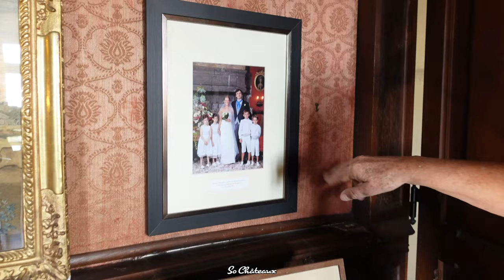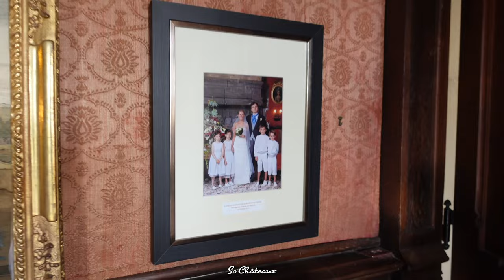Le Grand Salon du Château de Pesteils (Cantal)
Château de Pesteils: l'émission complète sera accessible à tous sur notre chaine Youtube principale @SoChateaux  en mars 2023.

🔴 Soutenez notre travail et bénéficiez en contrepartie d'un accès instantané et en avant-première, à toutes nos émissions inédites, y compris celle consacrée au château de Pesteils